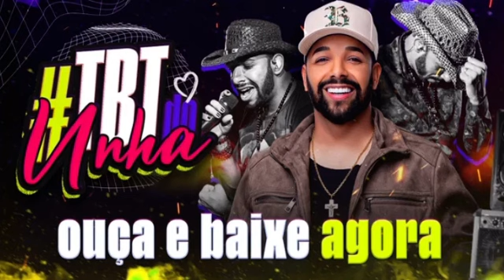UNHA PINTADA TBT DO UNHA - REPERTÓRIO ATUALIZADO - 2024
OBSERVAÇÃO
Esse show foi postado com autorização do artista e de sua equipe técnica

IMPORTANTE
Caso seja proprietario da música presente neste víde (show), entre em contato pelo Instagram @luanmagnata_ para que a gente possa remover.

ESCREVA-SE NO MEU CANAL RESERVA 👇🎶